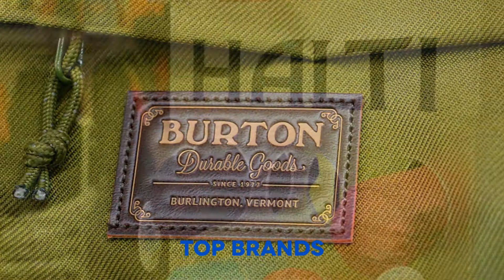Intersport Kuopio VideoMap